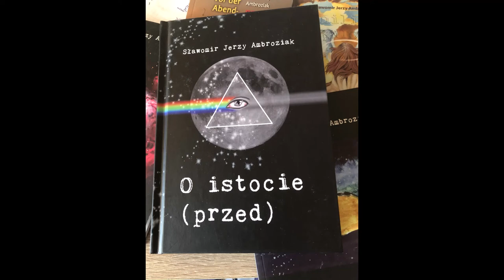Poza obozem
słowa Sławomir Jerzy Ambroziak
muzyka, opracowanie graficzne i wykonanie - edward Gajewski